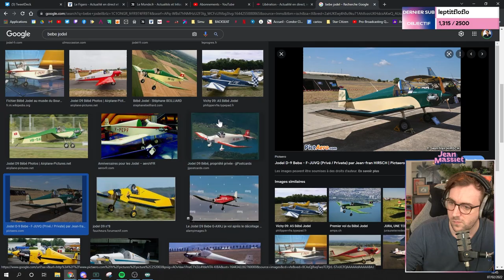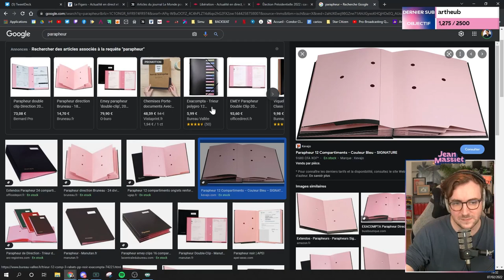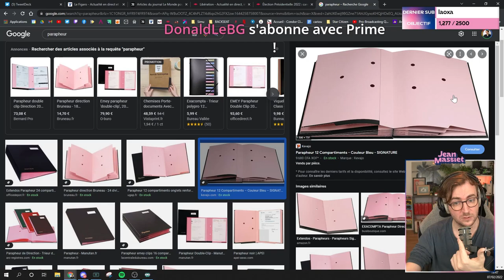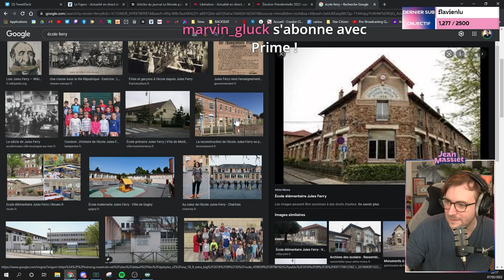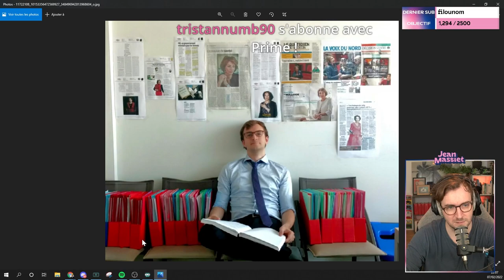MA VIE AVANT LE STREAM - Stream du 28/01/2022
Bienvenue dans cette rediffusion du stream discussion chill du 28 janvier 2022 !